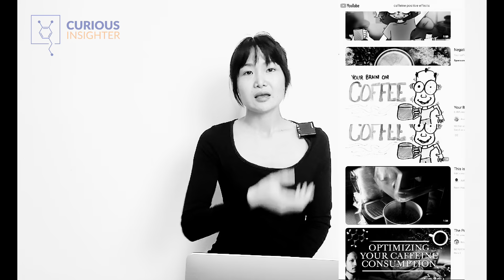အဲတော့ Coffee က ဆက်သောက်ရမှာလား။ မသောက်ရဘူးလား။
ကော်ဖီ က Brain Health အတွက်ကောင်းတယ်။
ကော်ဖီ က Dehyration ဖြစ်တယ်။ Stomach Cramps ဖြစ်တယ်။
ဒီလိုမျိုး Paradox ဖြစ်တဲ့ Topic က အခုခေတ်မှ ဖြစ်နေတာမဟုတ်ဘူး။
Century တွေအလိုက် အငြင်းပွားစရာတွေဖြစ်နေကြတာ။
ကောင်းတာချည်းပဲ သိချင်ရင်လည်း အကောင်းချည်းပဲ ပြောတဲ့ စာအုပ်တွေရှိတယ်။
မကောင်းတာချည်းပဲ သိချင်ရင်လည်း မကောင်းတာချည်းပဲ ပြောတဲ့ စာအုပ်တွေရှိတယ်။
ဒီတော့အကောင်းရော၊အဆိုးရော သိရင်ပိုမကောင်းဘူးလား။
ဒီ Video မှာ အစအဆုံးကြည့်လိုက်နော်။